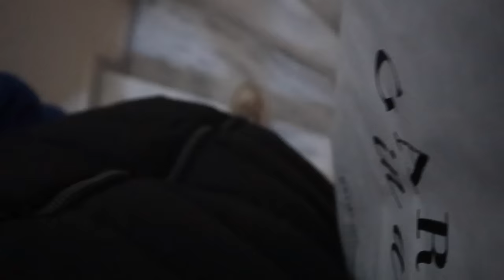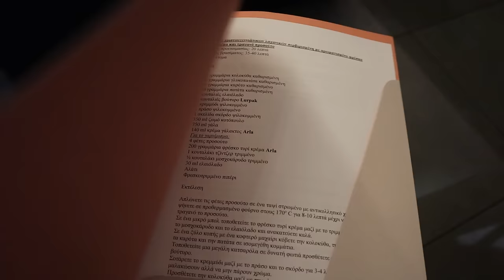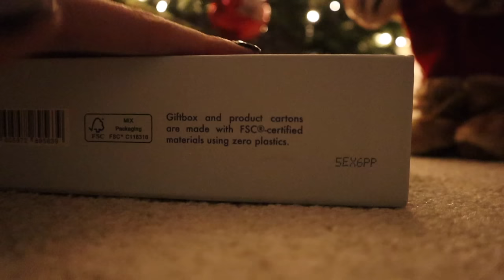Vlogmas Day 11! Επέστρεψα κι ελπίζω να πάνε όλα καλά | Marinelli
◈ Dyom!
Όλα τα ρούχα που σας έδειξα θα τα βρείτε εδώ εκτός το πουκάμισο που θα το βρείτε εδώ

xoxo
Marinelli ♥